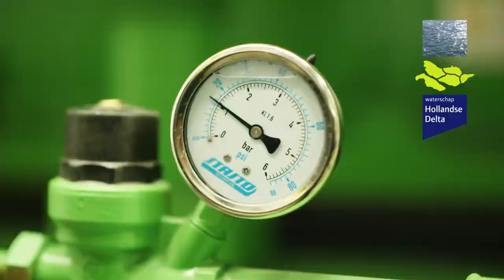Remco: "Mijn auto laadt op door onze eigen opgewekte stroom."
Remco en Harold over alle technische aspecten van hun vak op de rioolwaterzuivering. Actuele vacatures op